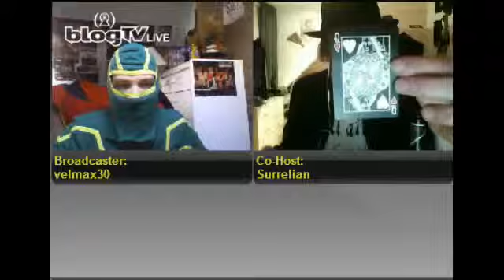Surrelian & Magic blogtv